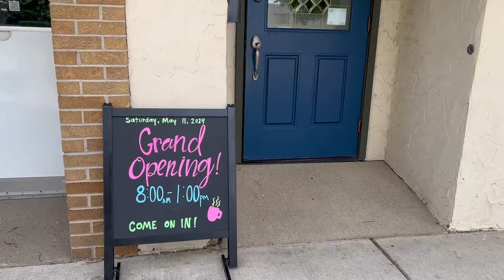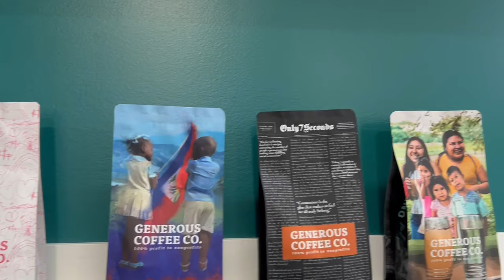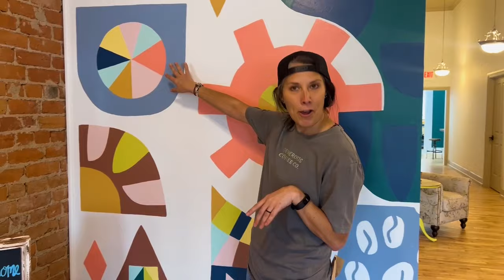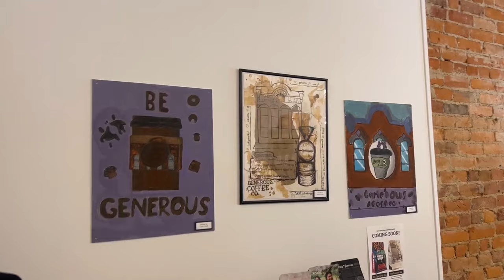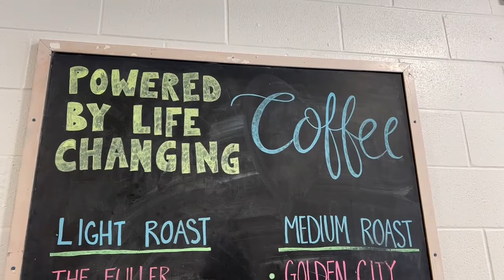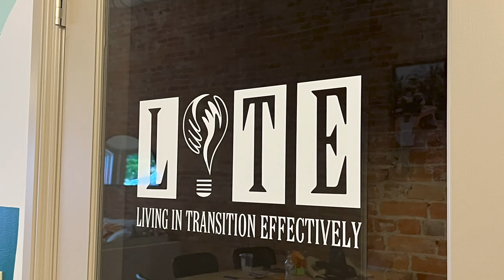Former Bachelor Ben Higgins brings coffee for purpose to his hometown of Warsaw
By: Jena Stopczynski

Giving back has always been a main purpose to Ben Higgins, and he found a way to not only give back, but to have fun doing it by selling incredible coffee. A profit for nonprofit, or "profit for purpose, Generous Coffee was born.

President and Co-Founder Higgins along with President of Humanity and Hope United Rilley Fuller, visited a coffee farm in Honduras in the summer of 2017 and witnessed firsthand how much work went into each cup of coffee. They dreamt up a business where coffee could be used as a fundraising tool, and the farmers would also be compensated fairly.

Higgins and Fuller pledged that 100% of the profits from coffee and products would go directly to nonprofits fighting injustice around the world.

Higgins and CEO Tyler Silveus opened their new coffee roastery in Higgins' hometown of Warsaw, Indiana Saturday with the hope that it could be a meeting place to gather and develop community, while giving back to a great cause.

"Come in to learn about coffee or sit on the couch that we're sitting on right now. It is a space dedicated to the public that's trying to do good and highlight incredible nonprofits around the world," shared Higgins.

Since 2017 Generous Coffee has been able to donate to over 20 nonprofits and over $200k.

"You can view Generous like a fundraising engine. It's just an ability for nonprofits to not only tell their story through a coffee bag, but through our bag, but also get funds from it as well. And so my hope is in the 100 years that Generous will exist we'll have so many incredible stories and so many millions of dollars donated from these organizations.

Erica Deuel is the self-titled "Shop Girl," but she is much more to the Generous Coffee Roastery than that. Deuel created the colorful mural that greets visitors as they walk through the doors, as well as a smiling face.

The mural reflects not just their coffee but also colors with Central American flavor and symbolism representing their farmers.

Deuel shared that Generous reached out to local Warsaw schools and asked their students to help decorate their walls. They received eight submissions, and one lucky winner was chosen to have their artwork printed on a coffee bag. One of many ways Higgins' company is giving back and involving his hometown community.

When asked what it's like to bring this company to his hometown, Higgins had one word. Surreal.

"I was actually in here last night and we were setting up and I was walking through, and I was like, it's so wild to me. Because I feel like no matter how old we get we still feel like kids. It's so wild to me to be in a building that now I own, in my hometown, has signage on it from a brand that so many of us have built, but that I've been a part of since the beginning. And now the public, these people that I grew up, you know, learning from, also my friends and my peers who will use this space, that's something so incredible to me. I'm so excited for it."

Higgins also very clearly explains that this is not a coffee shop. He wants everyone to feel welcome to bring coffee from the shops around town and hang out on the couches in Generous.

"We want people to support coffee shops that already exist...there's a niche in this town for coffee roasting...there's also a lack in this town of places to gather," said Higgins. "We have a counseling center up front that's going to do transitional counseling and help and rehab. No matter who you are we are a place for people to come hang out, gather or work, talk, bring coffee from other places in, sit in here. We want to celebrate that."

Higgins may be recognized for more than his philanthropic work and incredible coffee. in 2015 Higgins was a contestant on The Bachelorette, finishing third. He was then The Bachelor for the 20th season of the show in 2016, to be followed by appearances on other Bachelor franchise spin-off shows.

Higgins' very proud mother, Amy Higgins, shared that this drive to help people was always inside of Higgins, and he used the platform he has to take his life's mission even further. The generosity is evident.

Learn more about Generous Coffee Co. at generouscoffee.com